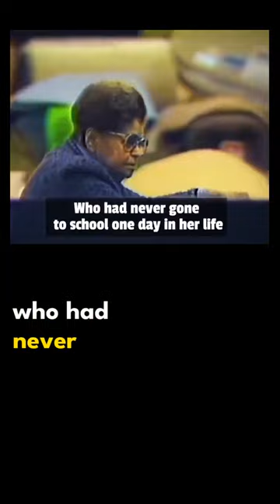berkshire hathaway's inspiring women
First and foremost, it's important to remember that you have the power to create positive change in your life. No matter what your current situation is, you have the ability to take control and make a difference.

Think about your goals and dreams, and visualize what your life will look like once you achieve them. Picture yourself being successful and happy, and use that image as inspiration to push yourself forward.

Next, break your goals down into smaller, manageable steps. This will make them less overwhelming and more achievable. Celebrate each small victory along the way, and use that momentum to keep pushing yourself towards your larger goals.

Remember that failure is a natural part of the process, and it's important to learn from your mistakes and keep moving forward. Don't let setbacks discourage you, but instead use them as opportunities to learn and grow.

Surround yourself with positive, supportive people who believe in you and your dreams. They will provide encouragement and help keep you motivated when things get tough.

Lastly, take care of yourself both mentally and physically. This includes getting enough sleep, exercise, and eating a healthy diet. When you feel good physically, it will be easier to stay motivated and focused on your goals.

In summary, stay positive, break your goals into manageable steps, learn from failures, surround yourself with supportive people, and take care of yourself. With these tools, you can achieve anything you set your mind to.